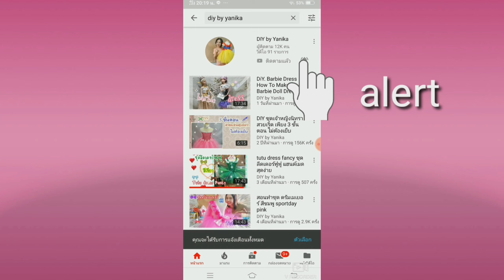How to make Fancy Powerpuff girl Tutu dress สอนตัดชุด แฟนซีฟูฟู เดินขบวนกีฬาสี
แชร์ วิธีตัดชุดแฟนซี ธีม การ์ตูน Powerpuff Girl ชุดแฟนซี สำหรับเดินขบวน กีฬาสี ชุด ดรัมอนุบาล ชุดถือป้าย ชุดแฟนซี เดินขบวนกีฬาสีโรงเรียน